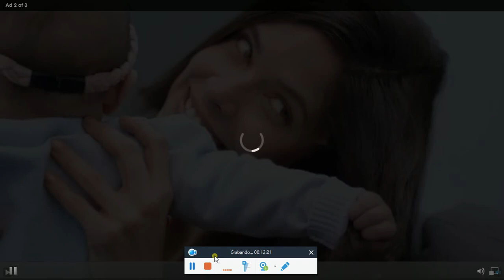La rosa de Guadalupe/Sonreir por un sueño (2/3)